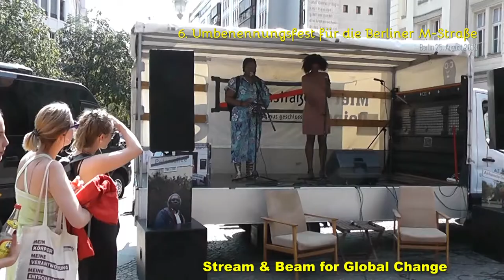m strassenfest 2019 Talk 1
M-Strassenfest 2019 Talkrunden
Julian Zado, Stellvertretender Landesvorsitzender (SPD)
Tahir Della ISD-Bund e.V.

Anlässlich des Internationalen Tages zur Erinnerung an den Versklavungshandel und an seine Abschaffung (23. August) fordern wir - nun schon zum sechsten Mal - die noch immer ausstehende Umbenennung der kolonialrassistischen M*straße in Berlin.

Der Gedenktag und unsere Feier beziehen sich auf den Jahrestag der Schwarzen Revolution von Haiti am 23. August 1791. Wir wollen Euch u.a. den ersten Schwarzen Akademiker in Deutschland und Preußen, ANTON WILHELM AMO (geb. 1703 in Ghana, lehrte u.a. an der preußischen Universität Halle) vorstellen, den wir als neuen Namensgeber der Straße vorschlagen.
Infos:
decolonize-mitte